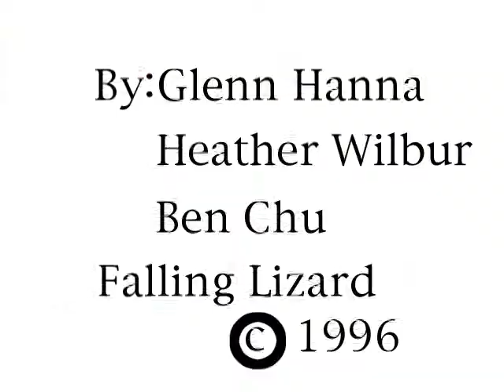My Guitar is Bigger than Yours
Every year at UCLA Animation we have a weekend long party during The Superbowl where we make a film.  This is our first attempt, back in 1996.  The weekend is called Falling Lizard after a student in Nigeria who said that animation was like a falling lizard, you have to step, to, stop, to get it.  What that means I do not know, but it sure sounds good.